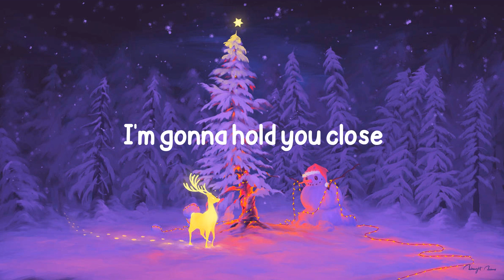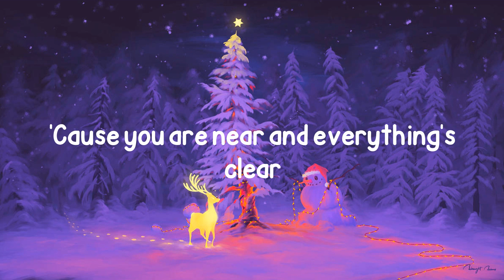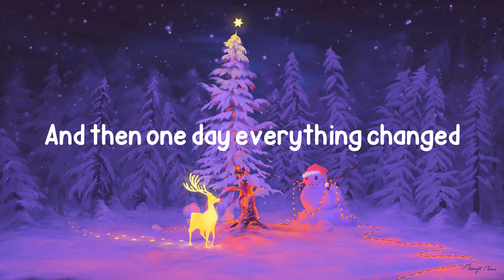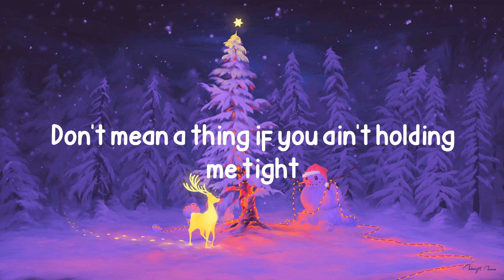Kelly Clarkson - Underneath the Tree (Lyrics)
Lyrics ''Underneath the Tree''
Tonight
Presents (oh, you're all I need), what a beautiful sight
Tonight